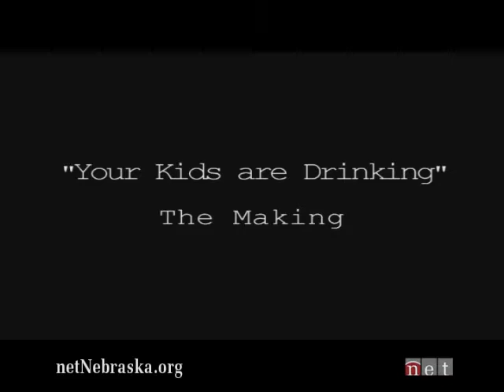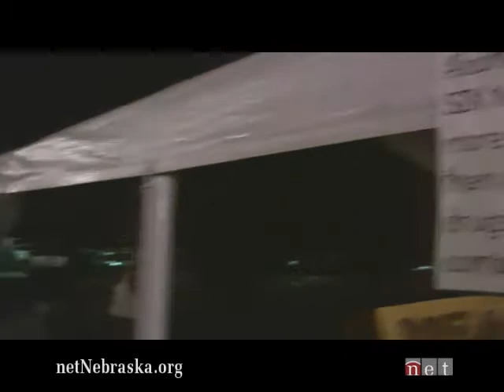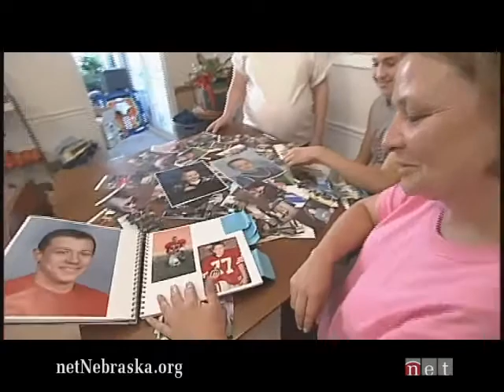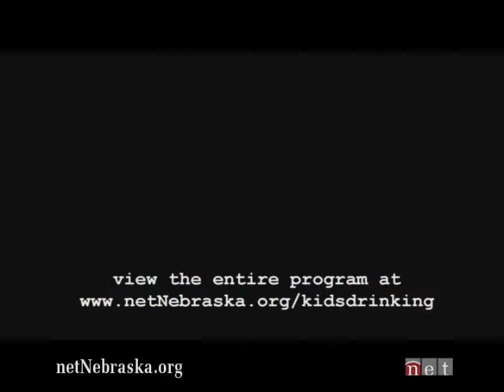Your Kids Are Drinking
"Your Kids are Drinking" examines the most under-reported aspect of under-age drinking by youths  the adults that allow it to happen.

According to experts in the fields of alcohol abuse, traffic safety, law enforcement and youth corrections, a substantial amount of the blame for the amount of alcohol consumed youths and the relaxed attitude towards its consumption comes directly from parents and other adults.

This hour-long documentary/discussion includes a visit to small town street dances where heavy drinking is a tradition and families protect their teenage drinkers.  In a larger community, cameras follow under-aged decoys purchase liquor from stores and restaurants.  The program also looks at how law enforcement officials are not only ticketing the under-age offender, but also trying to identify the individual who purchased the liquor for the youth.